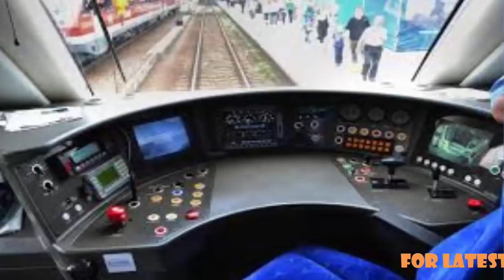যে ভাবে বিশ্বের সর্বোচ্চ রেললাইনে বিমানের মত কোচের ট্রেন চালাবে ভারত